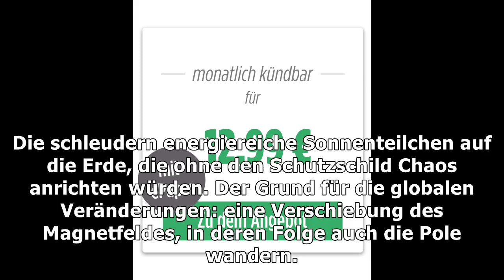Er wandert 50 Kilometer pro Jahr. Weltweites Chaos droht - Nordpol dreht völlig durch!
Wissenschaftler schlagen Alarm, das Magnetfeld unserer Erde schwächelt! In den vergangenen 170 Jahren hat es bereits 10 Prozent seiner Kraft verloren.